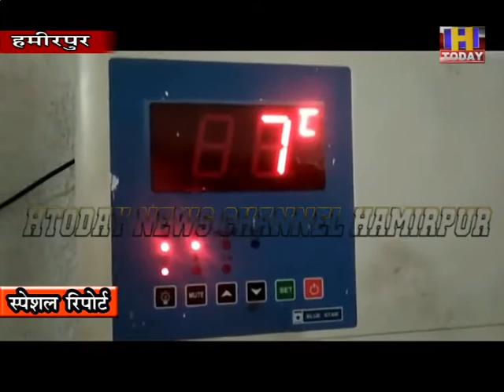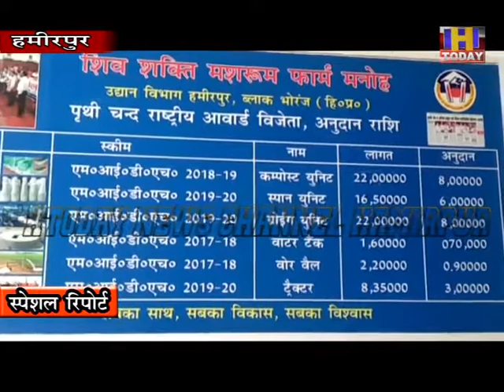31 aug 2 मशरूम उत्पादन के जुनून ने पृथीचंद को दिलाया प्रगतिशील किसान का राष्ट्रीय पुरस्कार,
मशरूम उत्पादन के जुनून ने पृथीचंद को दिलाया प्रगतिशील किसान का राष्ट्रीय पुरस्कार, बेटे-बहू सहित सैंकड़ों किसानों को भी दिखाई आत्मनिर्भरता की राह, एकीकृत बागवानी विकास मिशन बना सहायक
“मशरूम को बच्चे की तरह पालना पड़ता है और बदले में यह हमें पालता है।” यह कहना है भूतपूर्व सैनिक एवं प्रगतिशील किसान राष्ट्रीय अवार्ड विजेता श्री पृथीचंद का। खुम्ब उत्पादन के प्रति जुनून की हद तक समर्पित पृथीचंद ने जो सपना आज से लगभग 22 वर्ष पूर्व देखा था, उसे वर्तमान प्रदेश सरकार की खुम्ब विकास योजना ने नए आयाम दिए हैं।